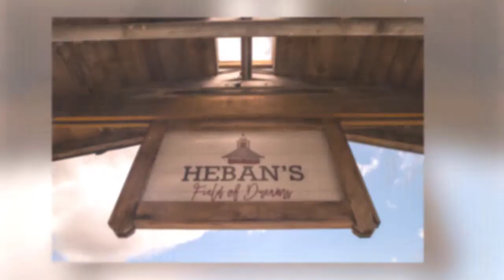Heban's Field of Dreams Wedding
Heban's Field of Dreams Wedding featuring Your Perfect Day, Touch The Sky DJs, Zak Films, Cork & Knife Provisions, So Many Somethings Desserterie, The Gown Shop, GardenView Flowers, Premier Pour Bartending, and The Golden Vanity